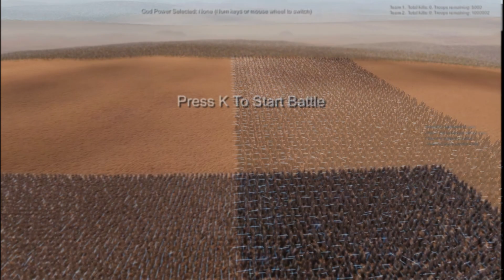Can 5000 Jedi Knights hold 1 MILLION Medieval Knights? - UEBS 2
This time, the war starts when Jedi Knights (Laser Knights) confront a legion of medieval Knights (footman) in desert dunes - THIS IS Ultimate Epic Battle Simulator 2 | UEBS 2!!

With this game, you can create awesome armies like soldiers, jedi knight, trolls, medieval warriors and a lot of other options (Even Chuck Norris!), while they battle against themselves.

ABOUT THE GAME:
Welcome to Ultimate Epic Battle Simulator 2, the most insane battle simulator in existence! Create battles with hundreds of thousands, and even millions of characters on screen! Jump into multiple story and player driven campaigns or make your own and share them with the world! Sandbox mode will return, with infinite army sizes and far greater flexibility than ever. FPS invasion will also be returning, where you play through the eyes of a soldier fighting off hordes of zombies in first person.

UEBS2 features revolutionary new crowd rendering and AI technology which uses pure GPU POWER to bring nation size battles to life! UEBS2 handles 100 times more characters on screen than its predecessor, and in far greater detail and quality.